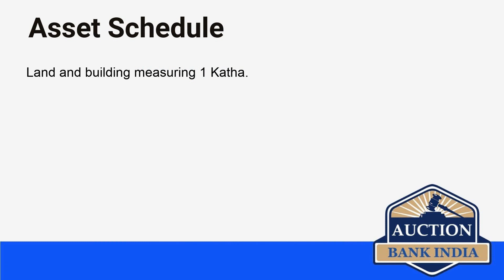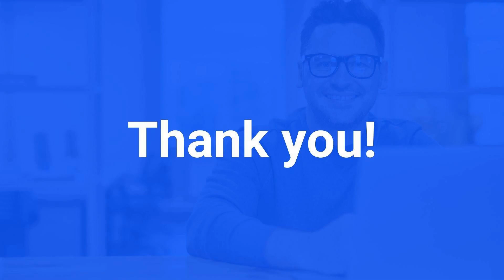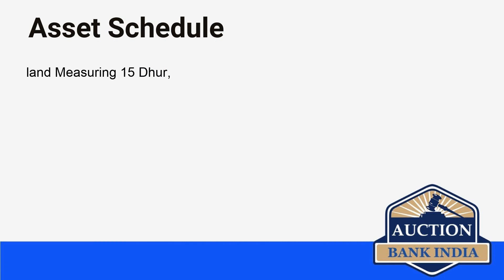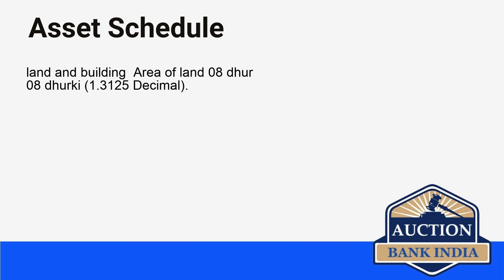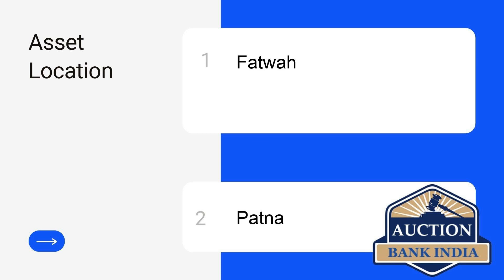List of Bank Auction Properties in Patna on 24th June 2021 auctionbankindia.com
Patna area wise bank auction properties details are given below

Sarkar
Malashami
Fatwah